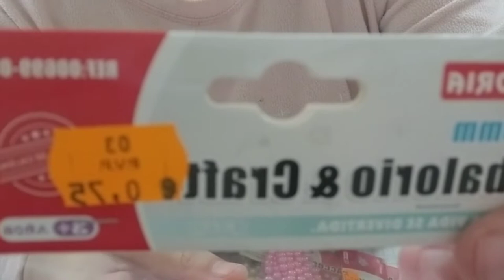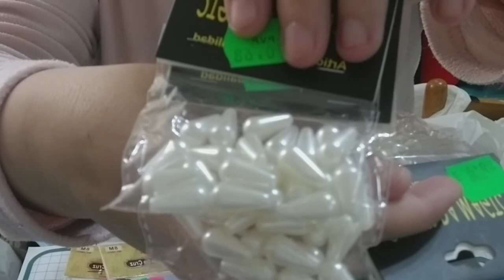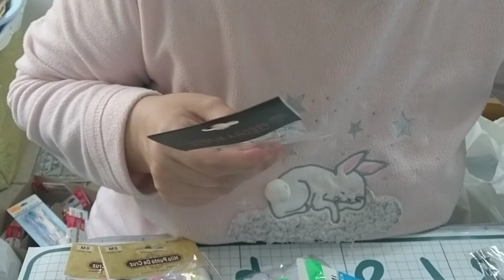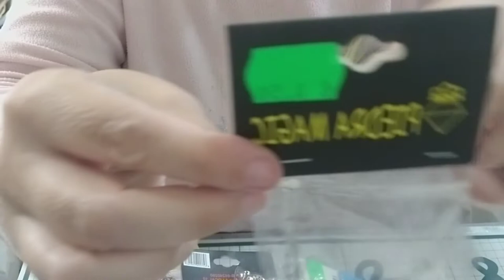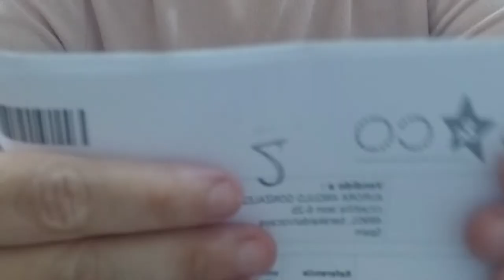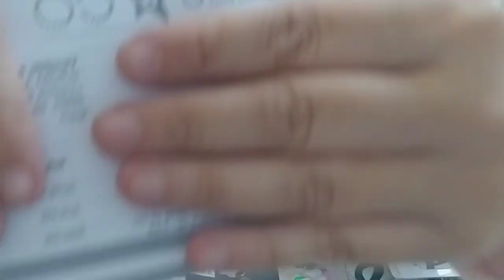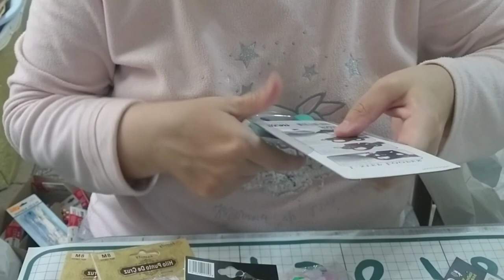PUPURI DE BAZARES